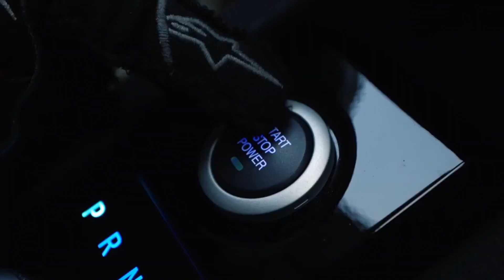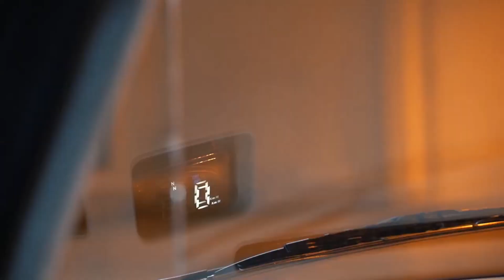ЭЛЕКТРОМОБИЛЬ ОТ КАМАЗА НАКОНЕЦ-ТО ПОКАЗАН. ЦЕНА, ДАТА ВЫХОДА. НОВЫЙ КАМА-1 2025 ГОДА УДИВИЛ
Наконец-то показали электромобиль от Камаза: Кама-1 2025 года.
Цена, дата выхода, старт продаж Kama 1 2025 - это всё есть в нашем обзоре. Новая Кама 1 может проехать 250 км от одной зарядки литий-ионной батареи на 33 кВт•ч.

Автомобиль оборудован синхронным электродвигателем мощностью 80 кВт, а это 109 л.с. Трёхдверный хэтчбек имеет задний привод, максимальную скорость 150 км/ч и разгон с нуля до сотни за 7 секунд.

Зарядка от обычной бытовой розетки занимает шесть часов, от «быстрой» колонки всего 20 минут (но тут, скорее всего, речь идёт про достижение 80% заряда). Предусмотрен автопилот третьего уровня, это когда система контролирует среду и определяет пределы своих возможностей.

Планируется, что в серии такой четырёхместный электрокар будет стоить около 1 млн рублей.